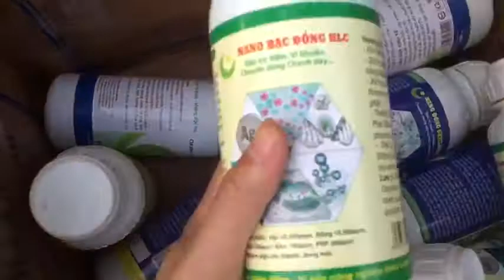kỹ thuật chăm sóc sử lý sâu bệnh bọ trĩ trên cây bí đao và thuốc sử lý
giới thiệu bạn thuốc sử lý sâu bệnh hại trên cây trồng bí đao